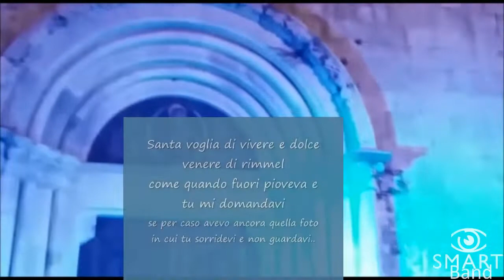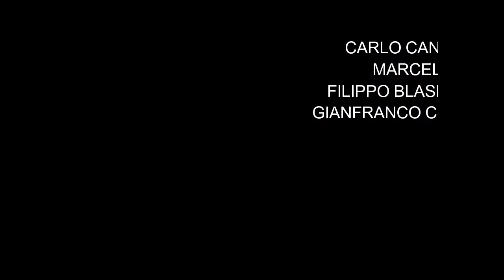RIMMEL - Smart Band suona De Gregori - Italian in jazz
“Italian in Jazz” è un progetto della Smart Band che risale ad almeno 2 anni fa e, in estrema sintesi, si tratta di riletture in chiave jazz e dintorni di autentici capolavori dei Cantautori Italiani.
Questo video è un omaggio a Francesco De Gregori... ed alle storie d'amore che a volte finiscono...
Noi la suoniamo così… e la registrazione audio dal vivo, curata da Simone Formisani, risale ad agosto 2020, in occasione del concerto della Smart Band a Corfinio (AQ).

CARLO CANTELMI, voce, piano e tastiere
MARCELLO CHELLA, chitarra
FILIPPO BLASETTI, basso
GIANFRANCO CIACCIA, batteria e percussioni

Suono: SIMONE FORMISANI